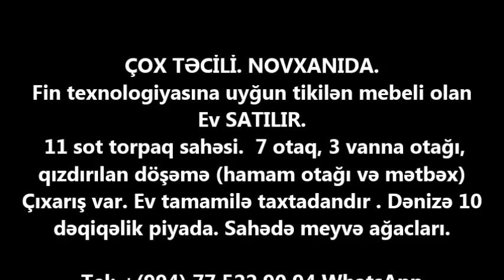NOVXANİDA EV SATILIR/Недвижимость в Баку / House for sale"